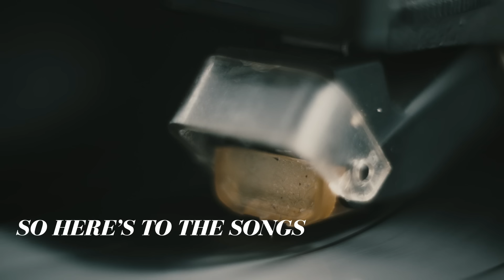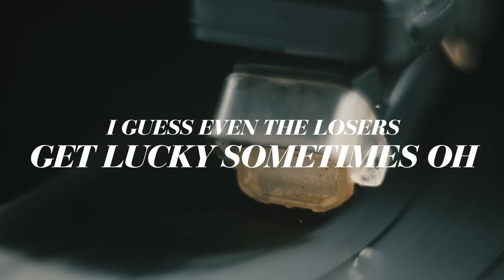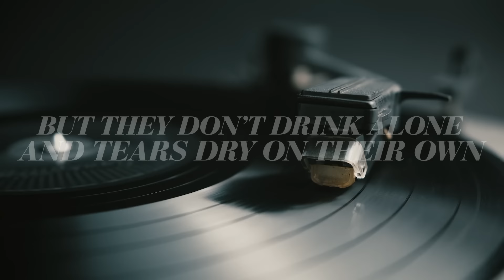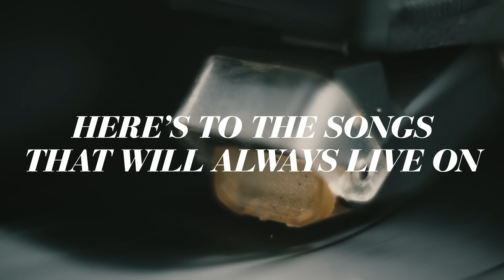Lady A - Heroes (Lyric Video) ft. Thomas Rhett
Music video by Lady A performing Heroes (Lyric Video).